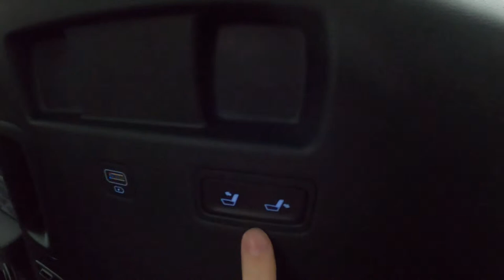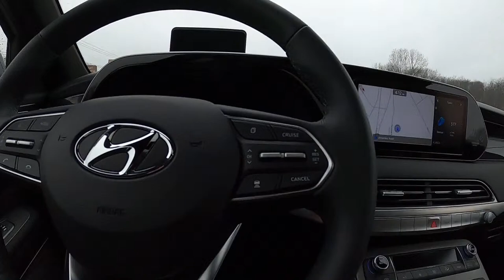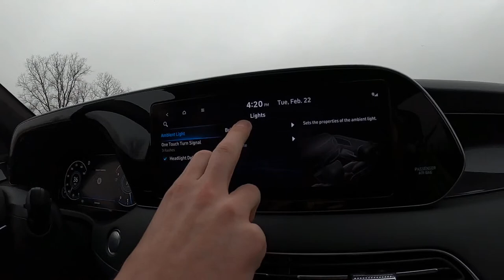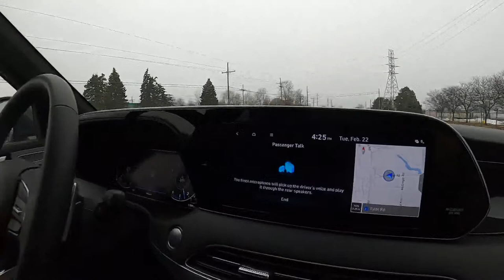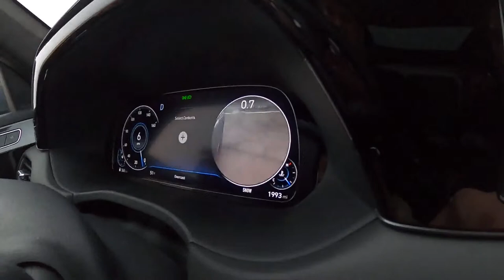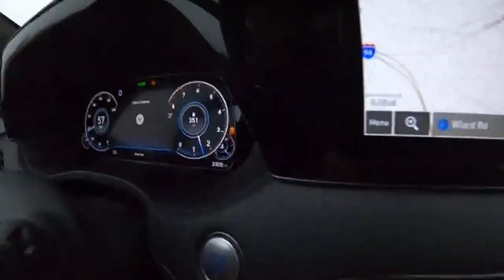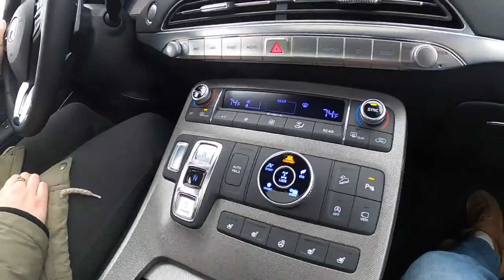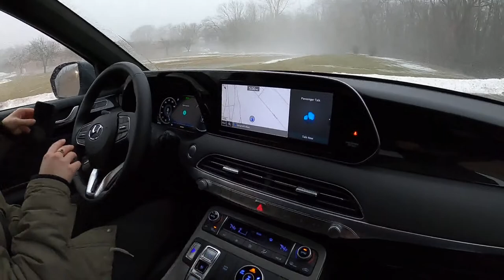2022 Hyundai Palisade Calligraphy – Live Drive Archive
This is archived footage from our Hyundai Palisade live drive! We typically live drive Tuesdays at 4pm EST.

The Hyundai Palisade is a classy and affordable three-row crossover. We're gonna hoon it.

$1: Much thanks!

Joey Finley!!
Miran Samadi!
Gagers66
The Pittsburgh Man
Daily Motor Shorts
SVAddict
A. Safari
Yas
Cryptonix
S. J.
MSTWNTD
Kiyonte Butler
Brandon Fink
Colin Shimizu
jack bourre
jasuur mansur
Jaden Burdette
Zach Travers
Sam Bhatti
BlueBird Lover
A day in the life of Tim
bugthief
Christian Esquivel
Jericho Du
crazydude560
Samuel Herr
Xincheng wang
Reid Larsen

Large thanks to our recent donors!
MSTWNTD!
Joey Finley!
Thepittsburgh Man!
Frank Dux
A. Safari
NO1 "FAKE" Gamer
Yas